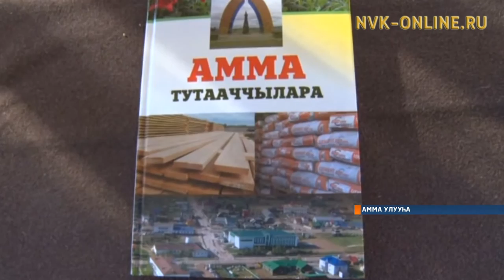Ааспыт тутуу үлэһиттэрин күнүн көрсө Амма оройуонун историятын кэрэһэлиир саҥа кинигэ таҕыста